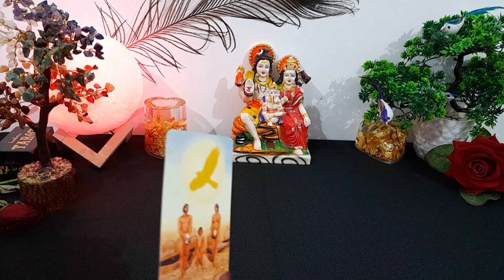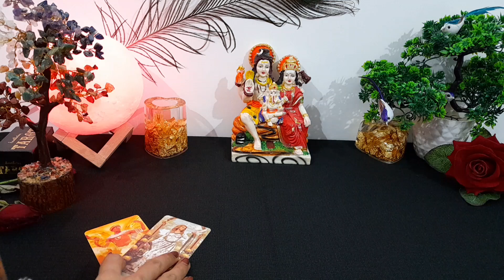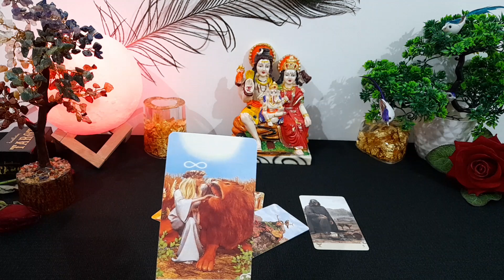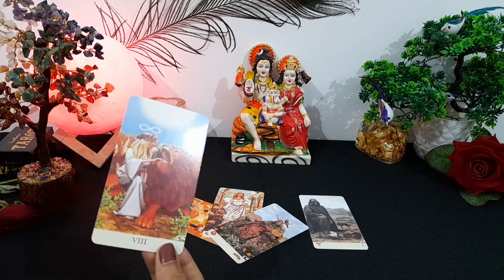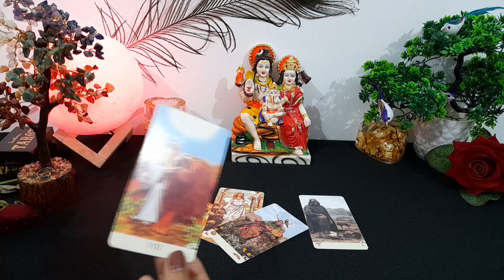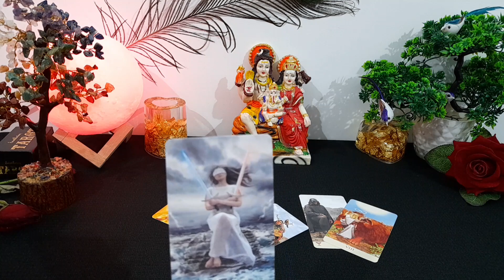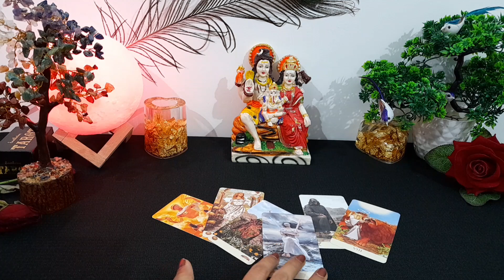❤️ क्या वो भी चाहते हैं आपसे यूनियन करना? UNKI CURRENT FEELINGS |CURRENT FEELINGS TAROT CARD READING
current feeling
current feelings tarot hindi
tarot
tarot reading

😊❤हरे कृष्णा🙏